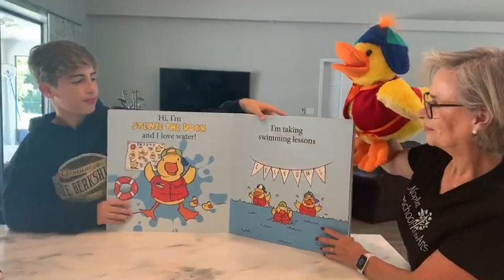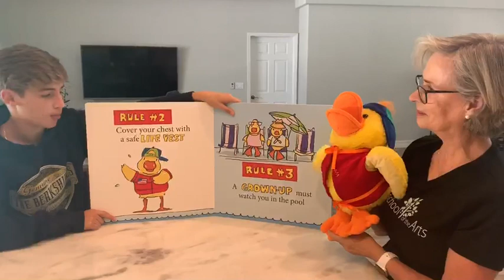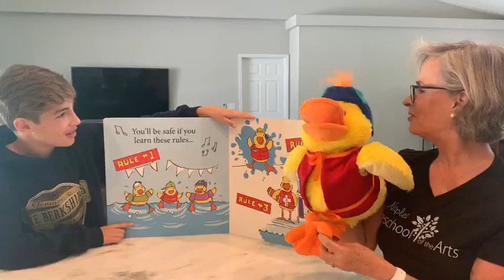Read “Swim Time with Stewie the Duck” with Ms Maria